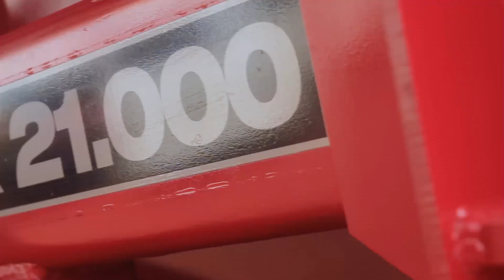Transbordo de cana VTX 5022: Um dos destaques da TMA Máquinas!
O Transbordo de Cana VTX 5022, antes chamado VTX 21000, é um dos equipamentos de destaque da TMA Máquinas.

Esse transbordo de cana da TMA impressiona pelo seu grande porte e força para o transporte de 21 toneladas de cana-de-açúcar ou até 25 toneladas de carga líquida.

Confira algumas características de peso desse robusto transbordo de cana:

- Comprimento total com cabeçalho: 9810 mm
- Capacidade de carga de 21.000 a 23.000 kg
- Capacidade para realizar manobras em T e em círculos
- Pneus de alta flutuação para menos compactação do solo
- Facilidade e redução de tempo na operação
- Assistência técnica de qualidade com a TMA Máquinas

Confira no vídeo essa máquina em ação!